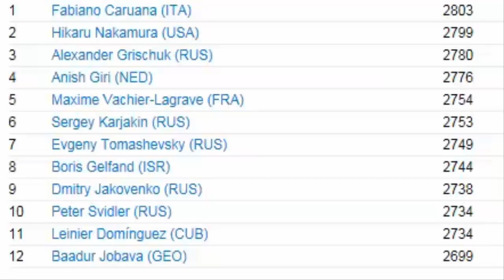4th FIDE Grand Prix #545-Karjakin v Tomashevsky-Rd.5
4th FIDE Grand Prix 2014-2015
Karjakin v Tomashevsky